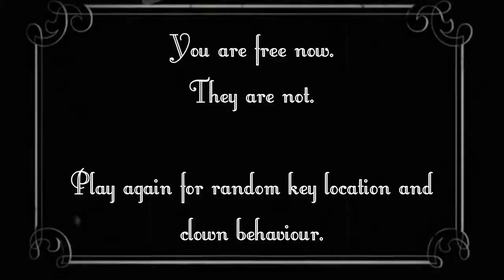Friday the 13th Clownicide: Clown House (Palyaço Evi)